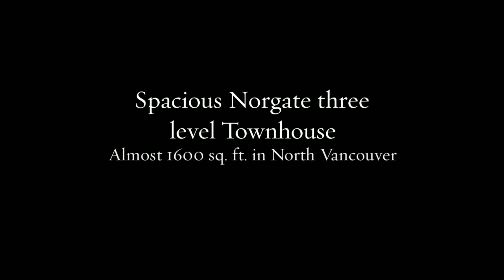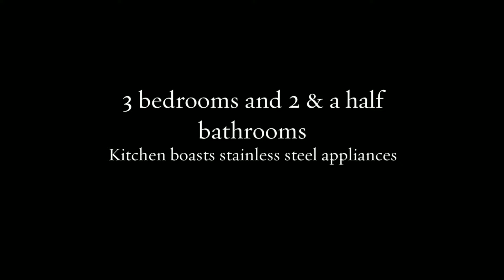Norgate Spacious rental townhouse North Vancouver ID: 2598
Bright and spacious Norgate three level Townhouse for rent in North Vancouver pets welcome upon approval